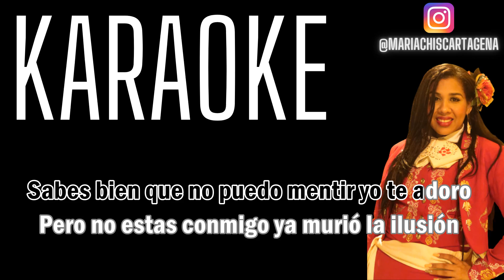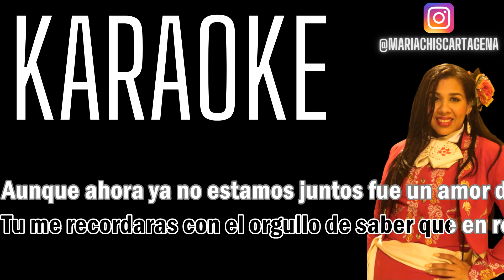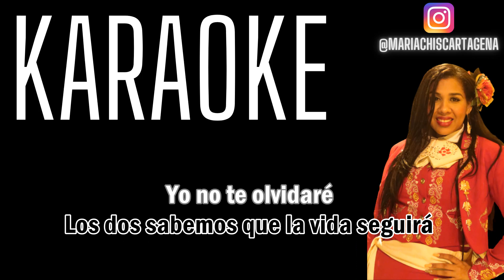Felipe Peláez - Fue un Amor de Verdad - (Karaoke)